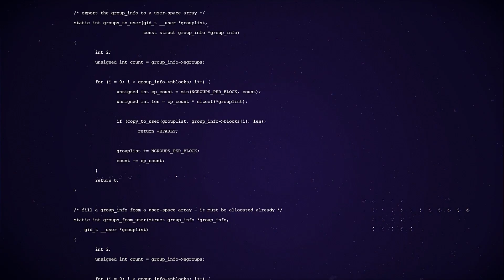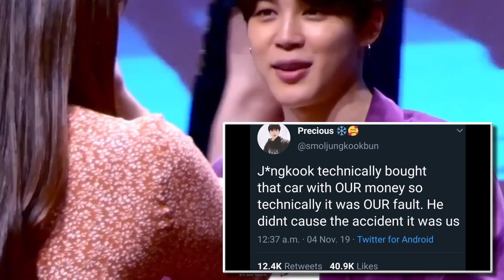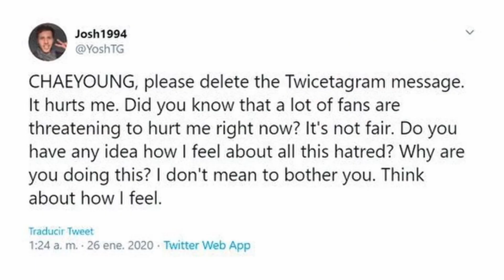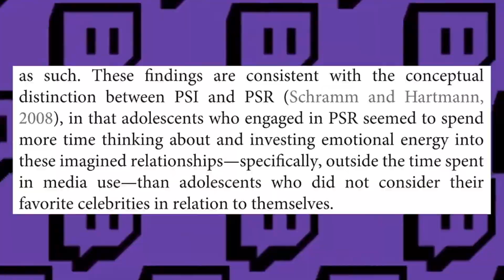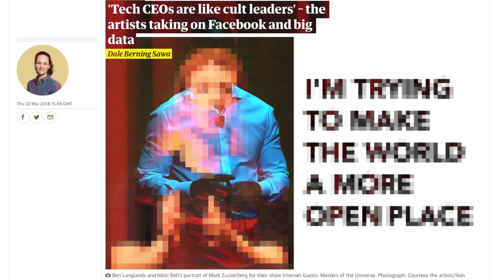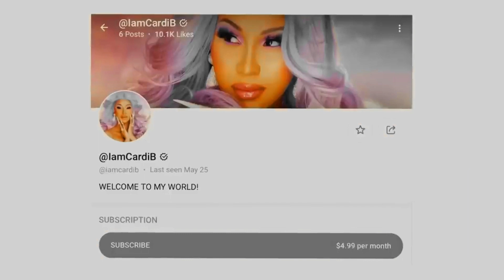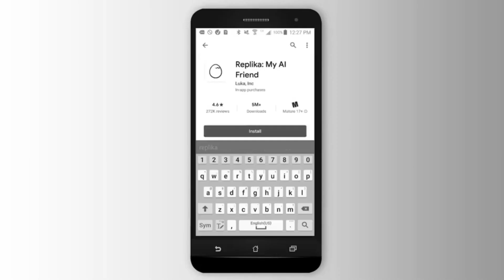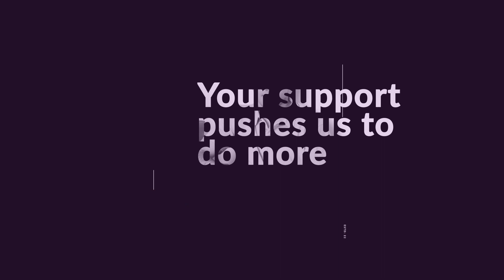The Age of Parasocial Relationships - A VYGR Deep Dive into the Loneliest Generation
There are multiple paradoxes that plague our times. The strangest of which, is the rise of the loneliest generation, at a time when the earth is most crowded. The human brain, like mycelium, craves for connections. That’s how we grow, that’s how we learn and that’s how we survive as a civilisation. But what happens when there is nothing physical or tangible to hold on to, grow from or grow with? A whole bunch of people, almost like me, who dislike going out and interacting with people in person, end up spending an unhealthy amount of time online in search for the same. We start to confuse the virtual for real, and the lines of reality starts to blur at a rapid pace. As is visibly obvious from the sudden and violent upturn of the most toxic and addicting fandoms online, and with them the rise & rise of Para-social relationships.

Download the VYGR App for more!

Follow vygr on all social channels, and log for more.